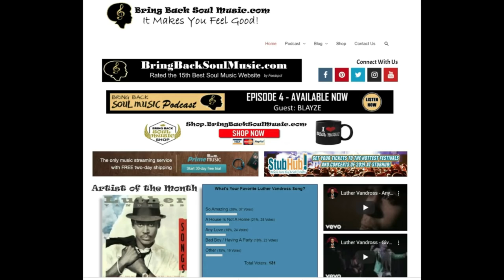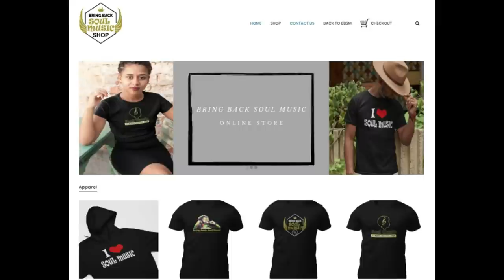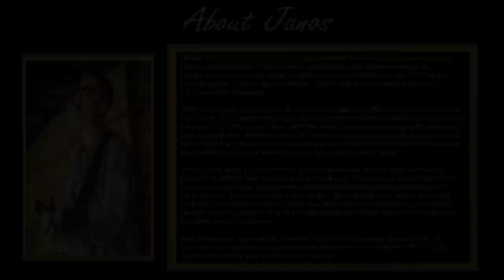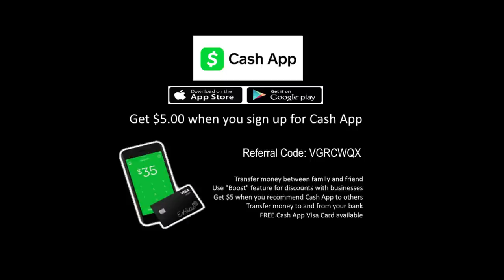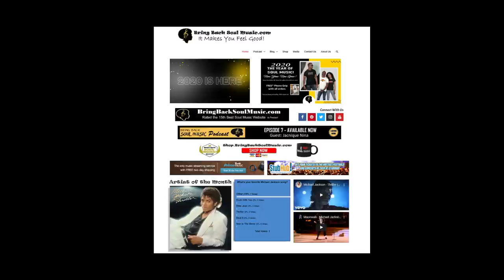Getting To Know Swedish born, London Based Singer/Songwriter JANOS (Full Interview)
Join my conversation with JANOS. Swedish born artist JANOS spends his time between the streets and pubs of Oslo and London. Fusing beautiful pop melodies, soulful vocals and explosive energy, the pop-punk soul artist delivers listeners with a fresh, contemporary sound. From fragile, heartfelt ballads to funky upbeat anthems, JANOS tells a story relating to the highs and lows of our generation.

JANOS' message is one of strength and self-empowerment. After years of performing with other bands, the Swedish artist finally took the leap to go it alone, setting him free to create the music that is true to who he is. With the desire to mix organic sounds with elements of R&B, pop and rock, JANOS was able to create an entirely unique sound. Inspired by the likes of Daft Punk, Bruno Mars and Anderson Paak, JANOS has crafted an infectious and dance-worthy sound, rich with colour and oozing with euphoric surges.

Listen to JANOS latest single Sicky/Sticky on Spotify and Soundcloud.

Translated titles:
Lær svenskfødte, London-baserede sanger / sangskriver JANOS at kende (fuldt interview)

Kennismaken met de in Zweden geboren, in Londen gevestigde zanger / songwriter JANOS (volledig inter

Ruotsissa syntynyt, Lontoossa toimiva laulaja / lauluntekijä JANOS (Täydellinen haastattelu)

Bli kjent med svenskfødte, London-baserte sanger / låtskriver JANOS (Fullt intervju)

Spoznavanje rojenih Švedskih, pevca / tekstopisca JANOS iz Londona (celotni intervju)

Lär känna svenskfödda, Londonbaserade sångare / låtskrivare JANOS (full intervju)

İsveç doğumlu, Londralı Şarkıcı / Söz Yazarı JANOS (Tam Röportaj)

Dod i Adnabod JANOS (Canwr Llawn) Ganwr / Cyfansoddwr o Lundain, a aned yn Sweden

לערן זיך שוועדיש געבוירן, לאָנדאָן באַזירט זינגער / סאָ